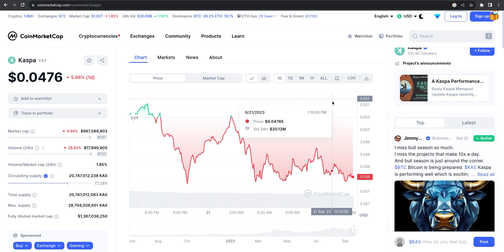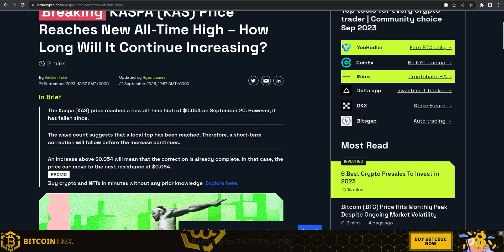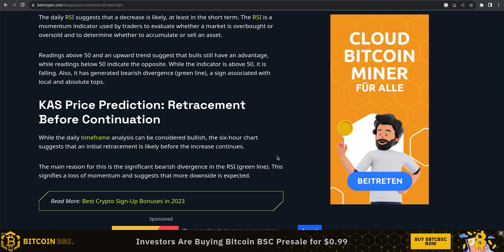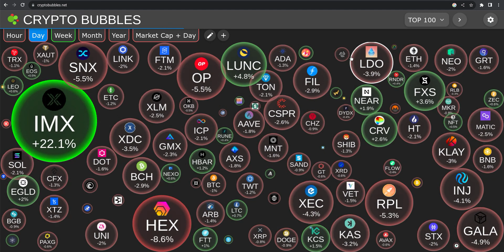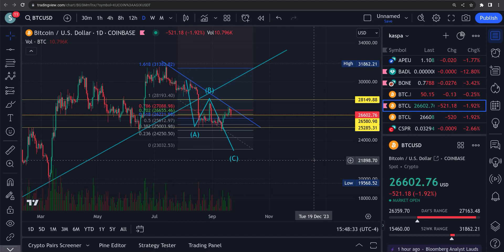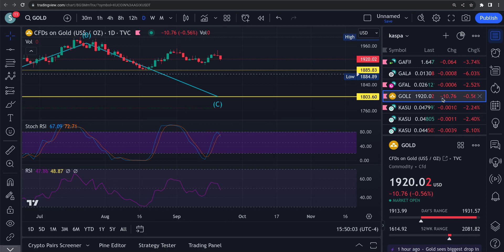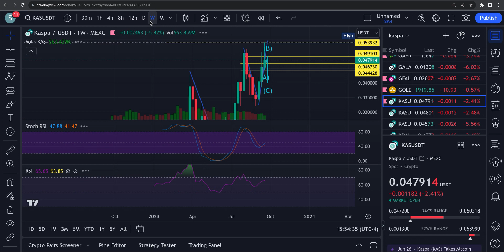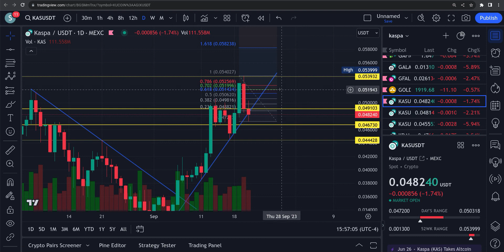KASPA KAS $0.06 COMING SOON !!! CORRECTION OVER ??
kaspa:qzsyf504zglg3d7r3y7mfcfne6rrdjas7gdds3eqfly3plxalch5s5vwnezsd